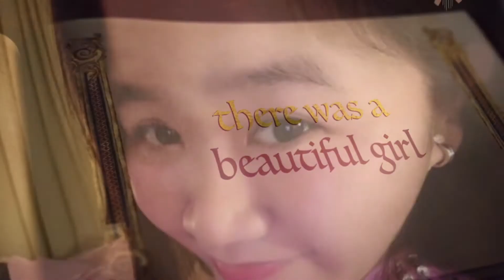The True To Life Story europe Life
My journey and my dreams wag kang susuko sa kahit anung pagsubok sa buhay dhl pagsubok lng Yan makakaya mong lagpasan at higitan dahil qng susuko ka talo ka everything is posible if u believed